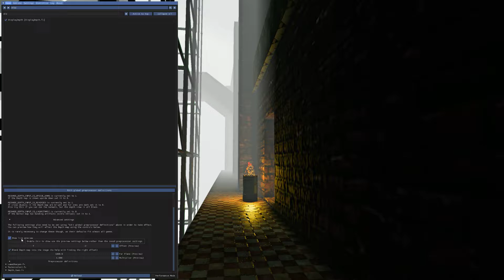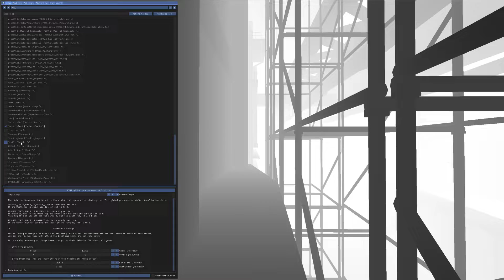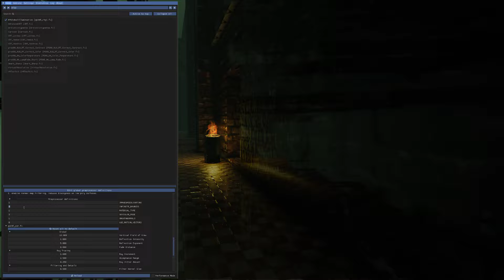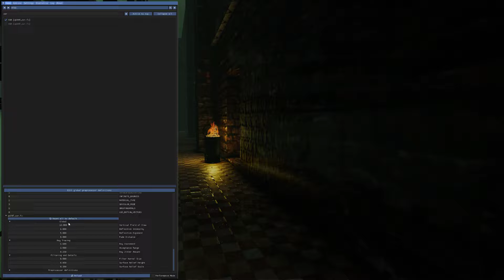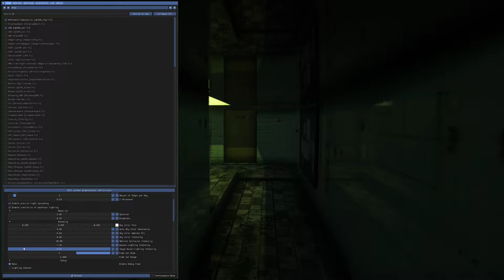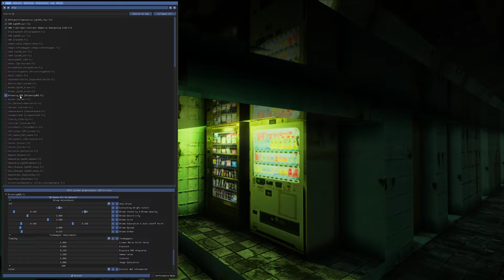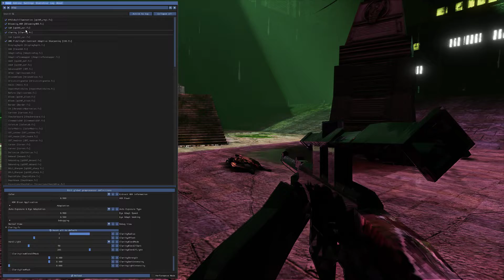Peripeteia Reshade RTGI